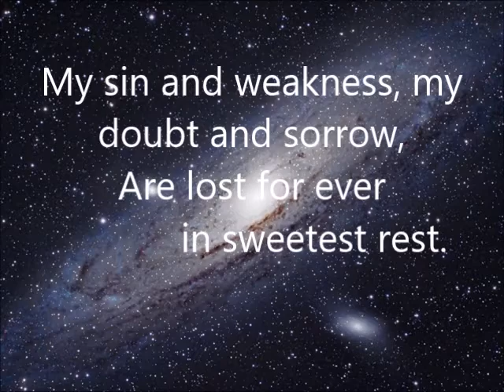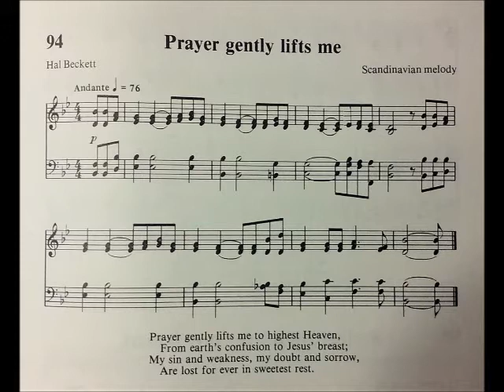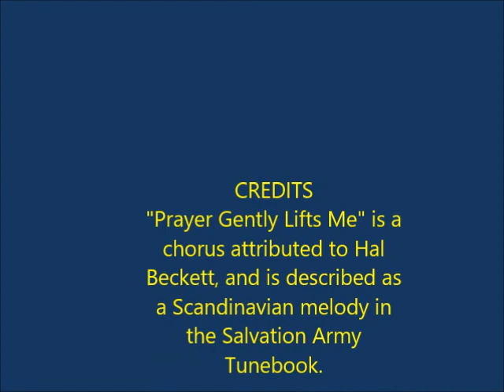PRAYER GENTLY LIFTS ME: Salvation Army Choruses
This old Salvation Army chorus is not a prayer in itself. It is, rather, a kind of statement suggesting something of what prayer becomes. As we focus on our Lord, communion begins to take place. And we can find ourselves transported on wings of prayer to "Jesus' breast." A place of quiet rest, and security.